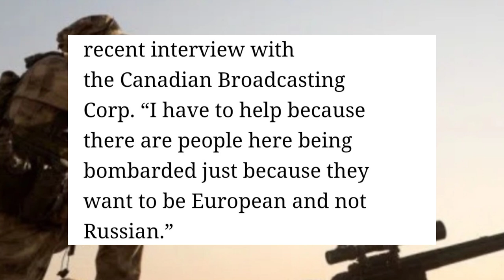u Wali u ba dei u world's deadliest sniper u la wan poi ha Ukraine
Pdiang u Wali ia ka jingkhot u President
ka Ukraine bad iarap ha kane ka thma
pyrshah ia ka Russia

u Wali u ba dei u world's deadliest sniper
u la wan poi ha Ukraine

Pynbthei ka Russia sa ia ka nongbah Zhotomyr

Hap Iaid mawrei u ne u khynnah
 da ka Train  kumba 1000km na Ukraine
sha Slovakia namar ka thma bad namar
kane ka jingshlur la ong ia u ba u dei u
Real Hero

Nang jur kha thma ha Ukraine
iap 13 ngut ki civilian ka Ukraine
ha ka jingshah pynbthei ka wei
ka bread factory.

shah khang  ki Athletes
ka Russian ban ia shim bynta
 ha ka Paralympic
 winter Games ha Beijing

Da ki hajar ngut ki nong Russia
ki la shahkem na ka jingpyrshah
jongki ia ka jinghiar thma u Putin ia
ka Ukrained

Ai Nam u President ka ri Ukraine
ia u Oleksandr Oleksiyovych Pavliuk
da u "Hero of Ukraine"

Messi
ka kyrdan jong u Amit shahZenith Sangma bad Mamata BanerjeeMost sold shirt in 2021/2022 seasonKhyndiat shaphang u Dr.DD Lapang bad ka kyrdan pule jong uKa kyrdan pule jong u shri Lahkmen Rymbui bad Dr Ampareen LyngdohKa kyrdan Pule jong u EugenesonLyngdoh, Sunil Chhetri,Conrad k Sangmabad Mukul Sangmaka kyrdan pule jong u PM jongngiu Narendra modiKa rta jong 6 ngut ki Top Actorjong ka Bollywood jong ki snem 90ska kyrdan pule jong ki 11 ngut ki Actress ba paw jong ka Bollywood(Bollywood actress qualifications)ka kyrdan pule jong ki 17 ngut kiactor ba paw jong ka Bollywood(Qualifications)U ei u Actor ba heh jingsiew tam ha Bollywood (2022)Christiano ronaldo on Ronaldo Juniors futureka list jong ki player ba la ioh rahia ka Ballon d O'r award naduh ka snem 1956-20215 ngut ki player ba paw ha ka pyrthei ba ioh thep bun lol ha ka rta ba 21 snem Jah ka kyrteng u messi bad RonaldoKi 10 tylli ki channel ba bun tam ki nong subscibe ha ka pyrthei,2021👇👇 briew ba riewspah duh ha Asia bad India pisa ba rem dor tam ha ka pyrthei (10 strongest currencies in the world) dei tang ki Bodyguard hynrei ka Tulop jongki kan pynkyndit ia phi ba dei trai ia kine mynno la seng ia ki || katno ngut ki briew ba pyndonkam ia ki 60 lakh ha ka shibnai u kamai ha YouTube kakyrdanpulejongkibollywoodactors khasisong Rsmsuchiangsong DJWanshan Jessielyngdoh Madiangandmarangbah#khasistory khasiyoutuber highestpaidathletes2021 khasisong Osteakhasisong Mostsubscibedyoutubechannelintheworld Jingtipchannel kichannelbabuntamkinongsubscribehakapyrrhei jingtipkyllum khasitutorialpoint markzukerberg Facebook WhatsApp Instagram kiplayerfootballbaremdortamhakapyrthei footballplayerswhoarechristian #YouTubeincome youtubeearning khuborsport Bollywoodactress Bollywoodactor,Bollywoodactorsqualification#Christianoronaldo